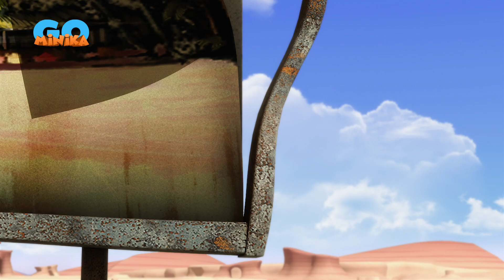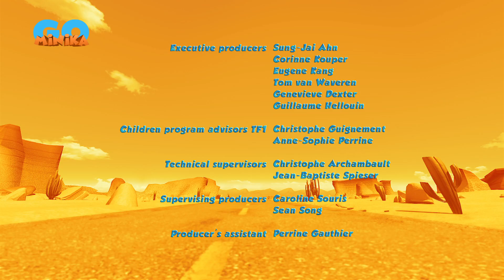Oscar Çöllerde 🦎 | Yanlış Varil | Minika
Oscar, sonunda hayallerini kurduğu içeceğe ulaştığını sanırken petrol dolu varile düşüyor.